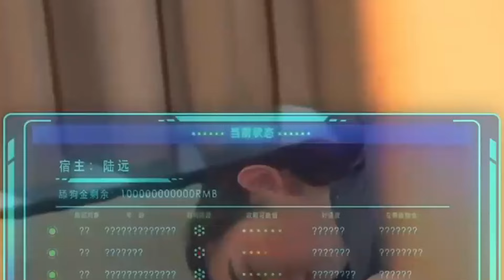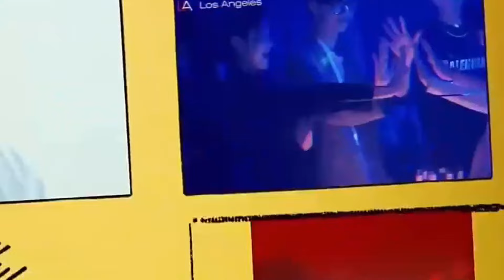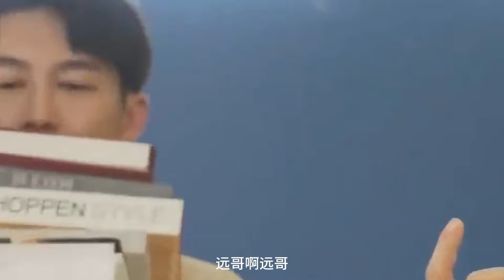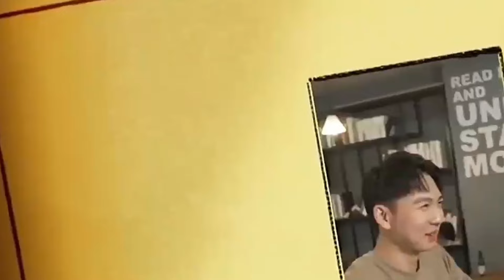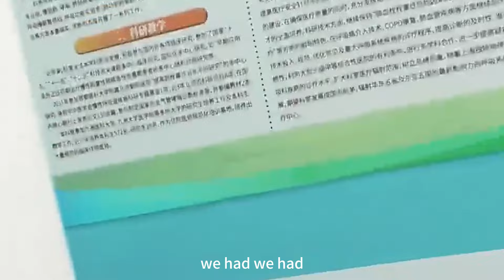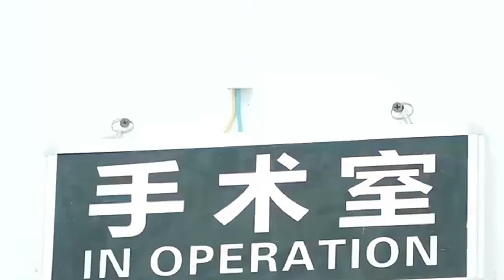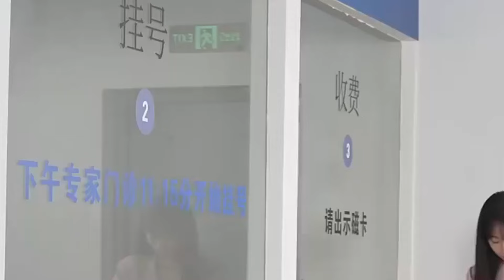【全集】讓我做添狗？給再多錢都不幹？知道未婚妻出軌，綁定舔狗系統的他，徹底認輸？只要舔的越大，賺錢就越多！！熱播短劇